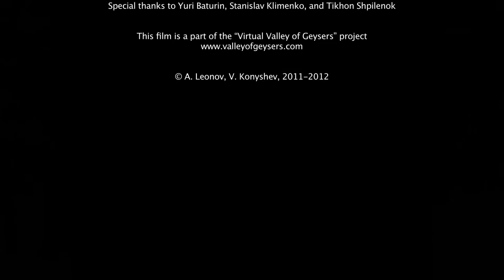Shchel (crack) Geyser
Shchel (crack) Geyser. The Valley of Geysers, Kronotskiy Reserve, Kamchatka, Russia. August 2011.